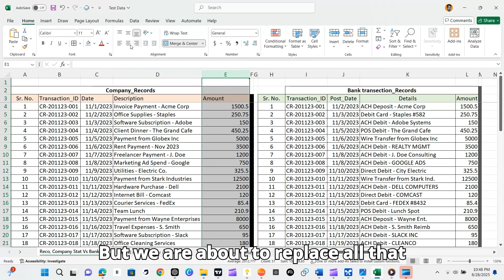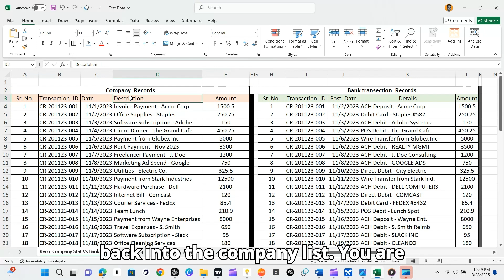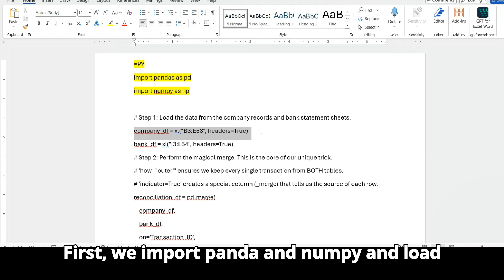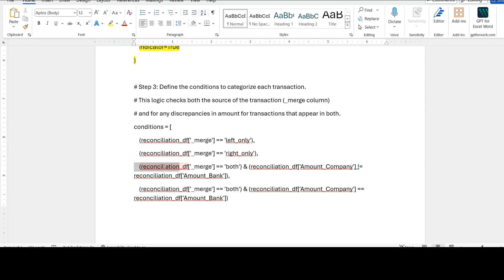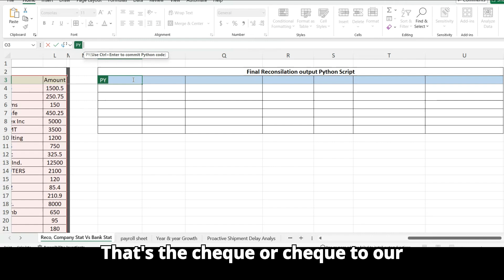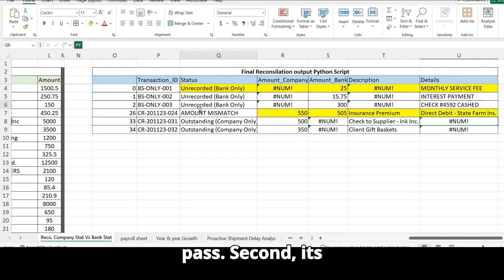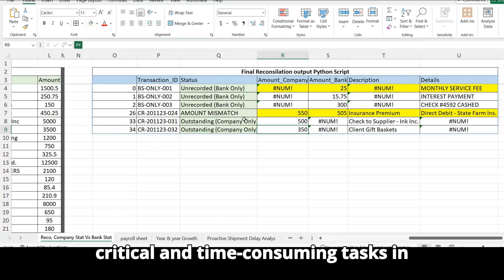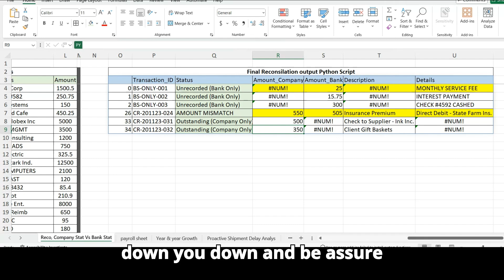Stop Reconciling Manually in Excel! This Python Trick is a Game Changer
Tired of spending hours manually reconciling bank statements and company records in Excel? In this 10-minute tutorial, we reveal a powerful Python trick that automates the entire process, saving you time and eliminating costly human errors.

In this video, you'll learn how to replace the slow, manual process of using VLOOKUPs and COUNTIFs with a single, elegant Python script right inside Excel. We'll show you the magic of the Pandas `pd.merge` function with an 'outer' join and the `indicator=True` argument to instantly find three types of discrepancies:

✅ Transactions in your books but NOT on the bank statement (Outstanding items)
✅ Transactions on the bank statement but NOT in your books (Unrecorded fees)
✅ Transactions with matching IDs but DIFFERENT amounts (Critical errors!)

This is a must-watch for anyone in finance, accounting, or data analysis looking to level up their Excel skills and automate one of the most tedious tasks in business. Say goodbye to manual checking and hello to one-click reconciliation!

TIMESTAMPS / CHAPTERS:
0:00 - The Reconciliation Nightmare You Need to Fix
0:46 - The Painful "Old Excel Way" (VLOOKUPs & Manual Checks)
1:46 - The Python Solution: Code Explained Step-by-Step
2:15 - The Magic Merge: Our Secret Weapon (`indicator=True`)
4:30 - Building the Logic to Find Mismatches
6:01 - Running the Code: Instant Reconciliation Report!
8:31 - Why Python Wins for Financial Analysis (Speed & Accuracy)
9:45 - Your Next Step to Becoming an Excel-Python Master!

This is a mix of broad and specific keywords to help the YouTube algorithm understand your video's content and audience.